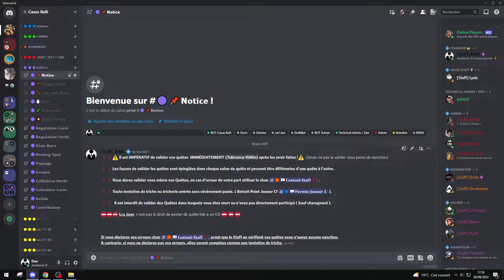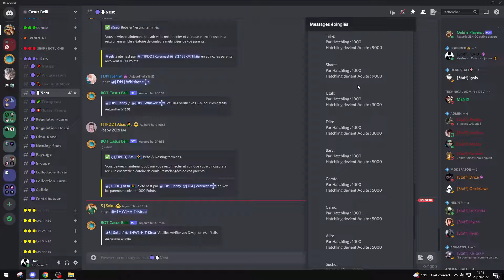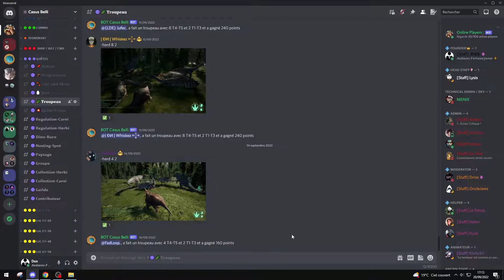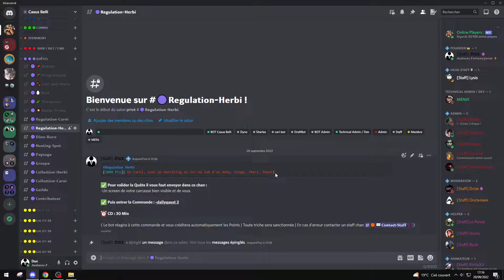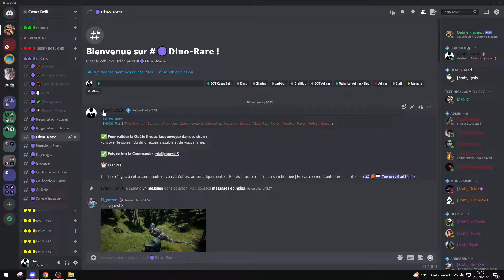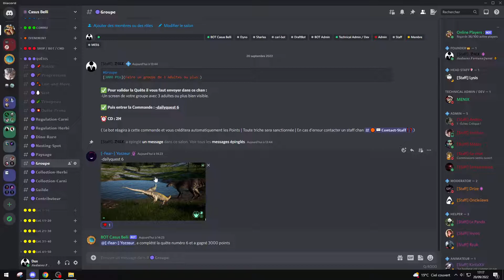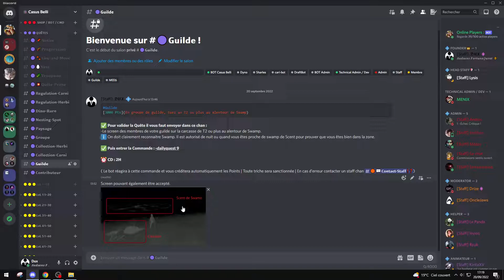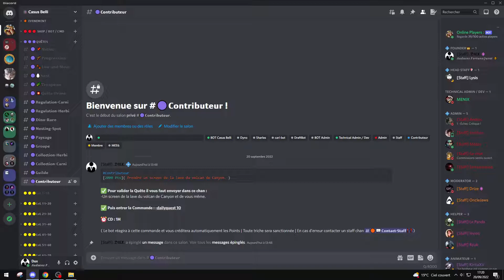Casus Belli : Tuto Quêtes Saison 3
00:00 Condition général
01:35 Progression
02:02 Live & Move
02:35 Nest
03:45 Troupeau
04:18 Prime
06:21 Régulation Carni
06:41 Régulation Herbi
06:53 Dino Rare
07:13 Nesting Spot
07:46 Paysage
08:06 Groupe
08:50 Collection Herbi
09:20 Collection Carni
09:32 Guilde
10:51 Contributeur